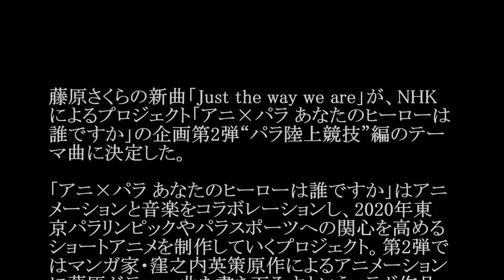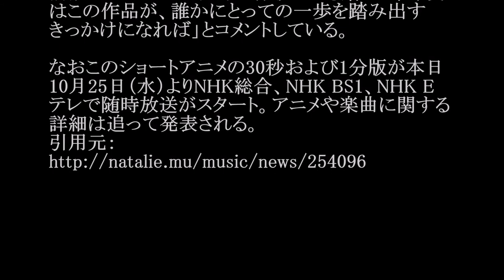藤原さくら／Just the way we are (アニメ「あなたのヒーローは誰ですか」テーマソング)#02 JPnews禅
◆pr
紹介の連鎖が永遠に続く　?人脈活用術

藤原さくら／Just the way we are／ジャストザウェイウィーアー

藤原さくらの新曲「Just the way we are」が、NHKによるプロジェクト「アニ×パラ あなたのヒーローは誰ですか」の企画第2弾“パラ陸上競技”編のテーマ曲に決定した。

「アニ×パラ あなたのヒーローは誰ですか」はアニメーションと音楽をコラボレーションし、2020年東京パラリンピックやパラスポーツへの関心を高めるショートアニメを制作していくプロジェクト。第2弾ではマンガ家・窪之内英策原作によるアニメーションに藤原がテーマ曲を書き下ろすというコラボ作品が実現した。

今作は足に障害を負った少女が1人の少年との出会いによって風を感じる喜びを思い出し、スポーツを通して成長していくストーリー。テーマ曲について藤原は「些細な一言で勇気をもらえる瞬間、ありのままでよいと後押しされたことで今のアーティスト活動へつながった自身の体験なども踏まえ、今度はこの作品が、誰かにとっての一歩を踏み出すきっかけになれば」とコメントしている。

なおこのショートアニメの30秒および1分版が本日10月25日（水）よりNHK総合、NHK BS1、NHK Eテレで随時放送がスタート。アニメや楽曲に関する詳細は追って発表される。

・ Recommended

お勧め動画

公式
アンドレザジャイアントパンダ
ドラフト会議2017
小倉優香
本田圭佑
馬場皐輔
中村奨成
クイズダービー
ドクターx
東克樹
石川翔
田島貴男
高松渡
前田大然
鍬原拓也
いぬやしき
亀渕友香
香川真司
監獄のお姫さま
遠藤賢司
稲垣吾郎
スティンガーショット フリーおっぽい
知念里奈
吉木りさ
葉月ゆめ
春夏秋冬
清水あいり
桐山瑠衣
佐藤美希
富岡八幡宮
藤井聡太
みやぞん
刑事ゆがみ
とんねるず
みやぞん
キライナヒト
野村克也
重要参考人探偵 倉持由香
岸明日香
オトナ高校
紀平梨花
ラストアイドル
アシガール